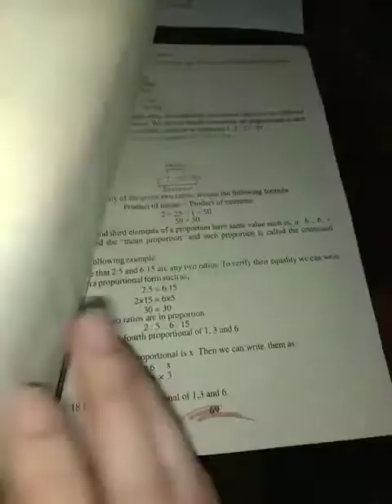Class 6 Mathematics Ratio.. Exercise 6 .1 Q3